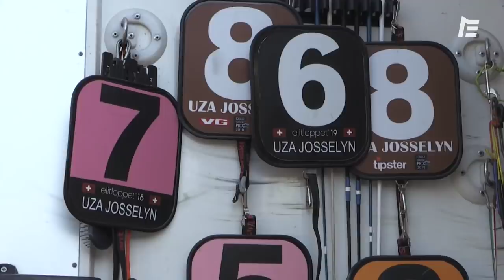PRIX D'AMÉRIQUE 2020, UZA JOSSELYN SE PRÉPARE... À LA LONGE ! | Reportage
"Si elle doit se distinguer dans cette épreuve, ce sera cette année" confie René Aebsicher à Audrey Fournier et Véronique Verva qui ont suivi la fille de Love You ce jeudi 16 janvier. Elle effectuait un travail à la longe dans le manège du centre d'entraînement de Grosbois ou les époux Aebischer ont pris leurs quartiers depuis environ un mois et demi. L'entraîneur de cette jument elevée en France, entraînée en Suisse et  inscrite au stud-book danois parle de la préparation de sa championne et de ses ambitions !